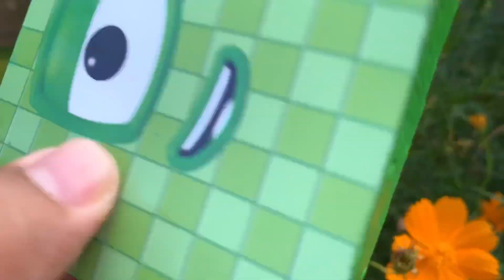Looking for Numberblocks NEW 1914 Puzzle Tetris Space ASMR | Numberblocks Satisfying Video